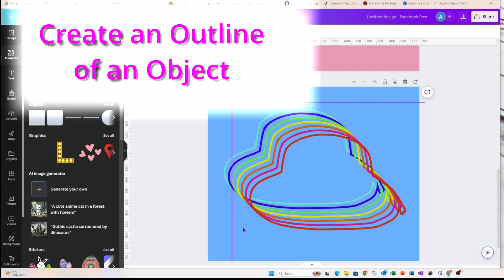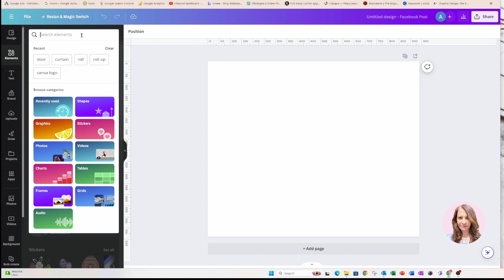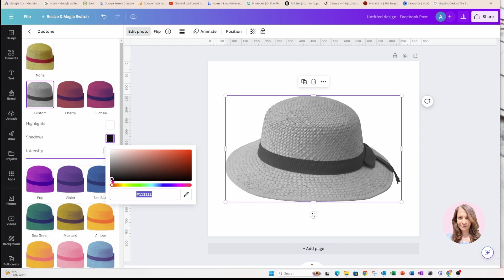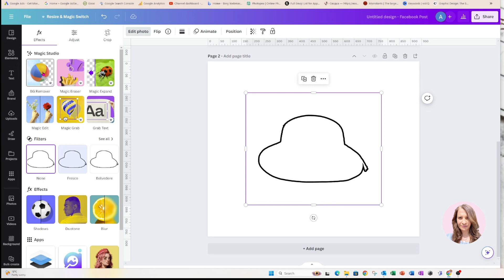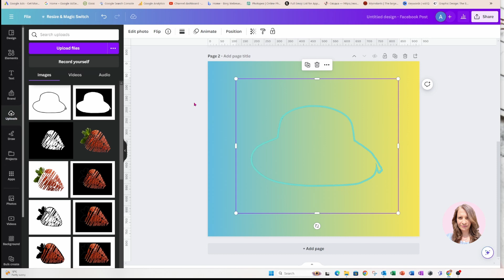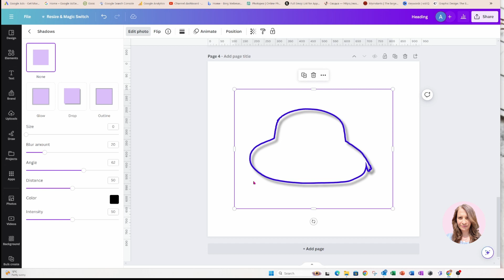Create an Outline of an Object in Canva Tutorial for beginners step by step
Learn to create an outline of an object in Canva and make it transparent in the middle. Change an outline color with this easy trick. This useful technique is good for coloring books. Especially curated for the Canva beginner. Beginner tutorials that are easy to understand and follow!